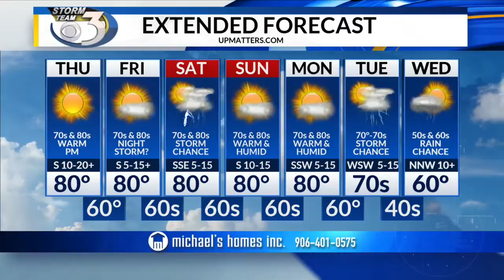LOCAL 3 WEDNESDAY EVENING WEATHER FORECAST 9/12/2018